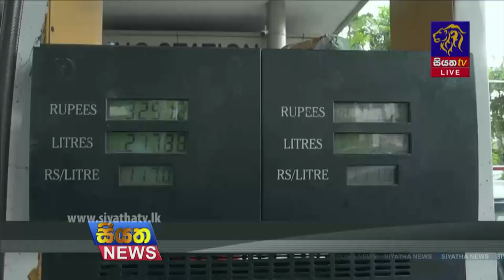Siyatha News | 12.00 PM | 12 - 03 - 2022